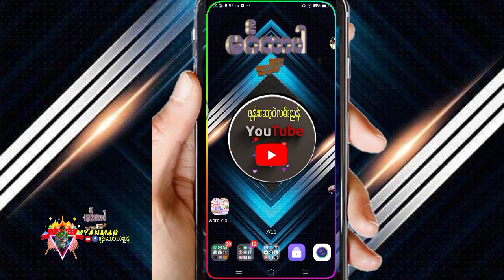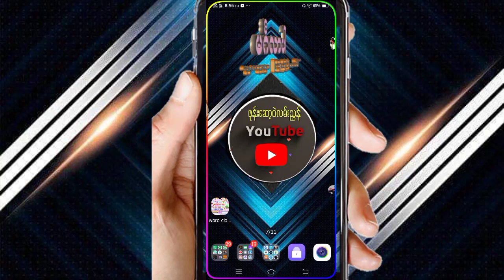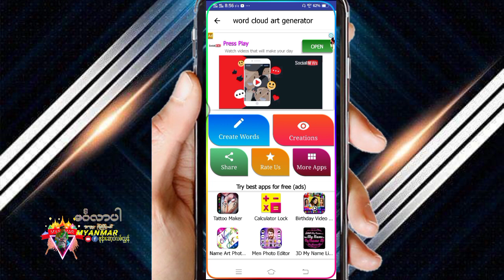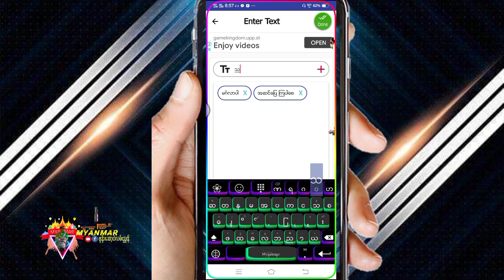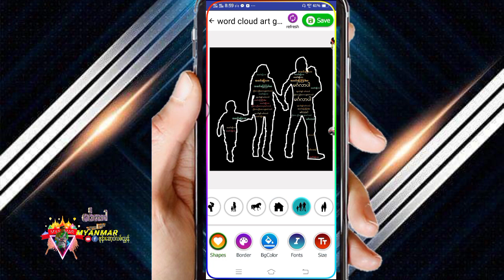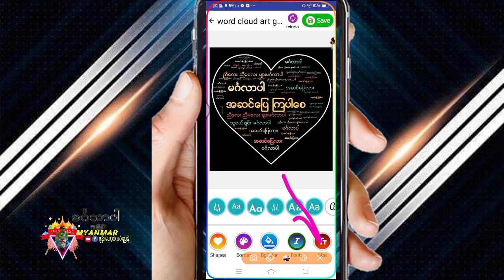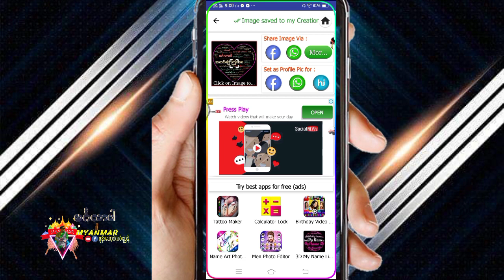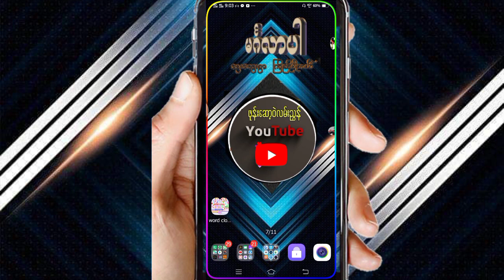Word Cloud Art ​ေဆာ့ဝဲက စာ​ေတြ ကဗ်ာေတြ ​ေရးၿပိးအသဲပုံ​ေလးနဲ႔လန္​းတယ္​